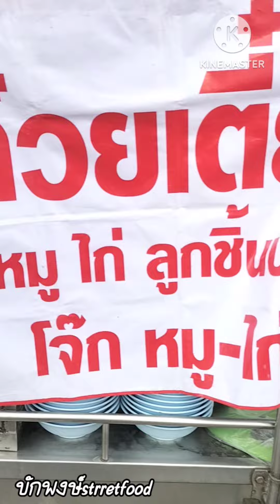ร้านก๋วยเตี๋ยวลูกชิ้นหมูเด้งสูตรคิดเองขายมานานกว่า 30 ปี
พิกัดตลาดริมน้ำปากน้ำโพเปิดเวลา 15:00 น ถึง 20 :00 นเปิดบริการขายทุกวันหยุดทุกวันจันทร์